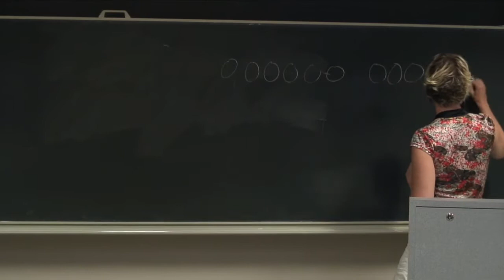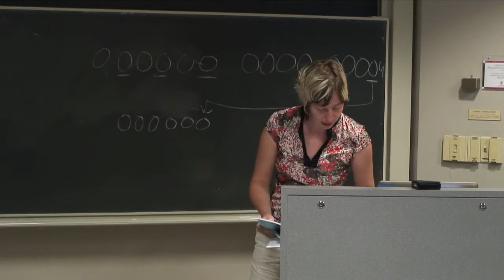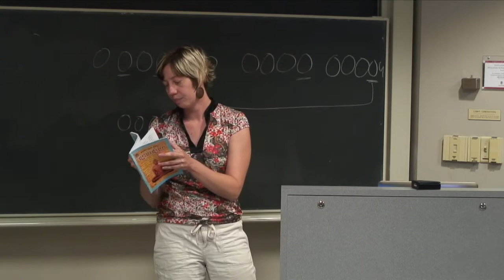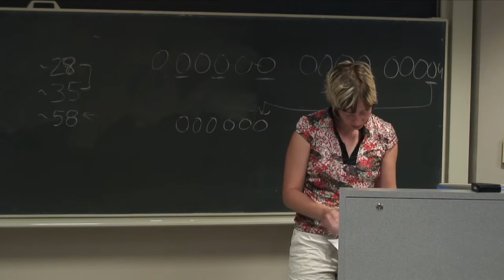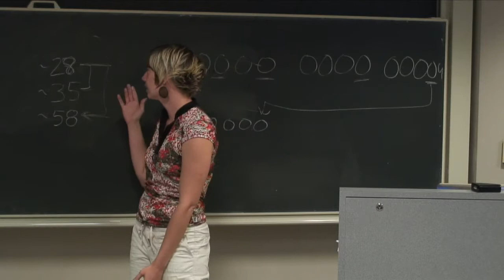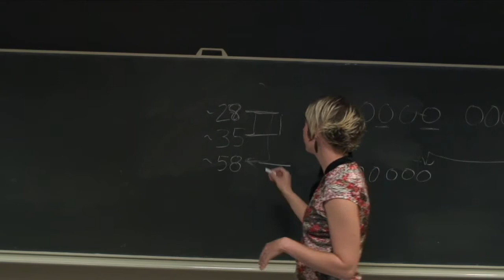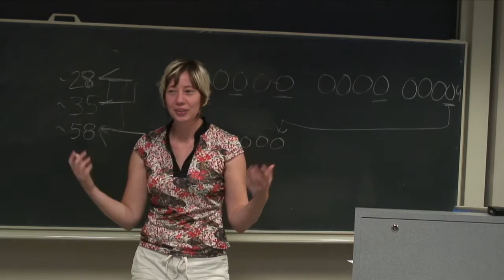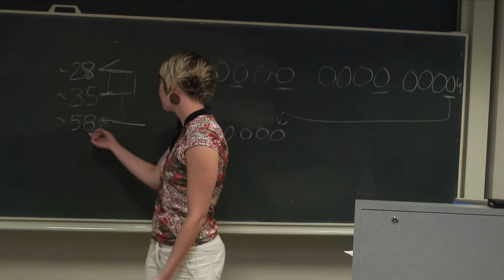SEASSI 2009 Intermediate Student Presentation: Chbap Srey, Customary Rules for Women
SEASSI Khmer Intermediate student Katie Schubert's 2009 independent study project presentation on the Chbap Srey (ច្បាប់ស្រី​), traditional rules of conduct for women.